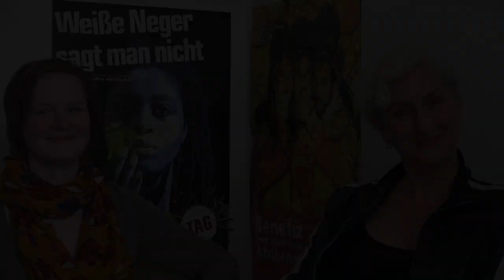Susanne Draxler und Esther Muschol über Humor und Political Correctness am Theater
Anlässlich ihrer Premieren haben sich TAG-Regisseurin Esther Muschol und Kosmos-Regisseurin Susanne Draxler zum Gespräch über Humor und Political Correctness am Theater getroffen.
"Weisse Neger sagt man nicht" von Esther Muschol und dem TAG-Ensemble, Regie: Esther Muschol.
"Benefiz - Jeder rettet einen Afrikaner" von Ingrid Lausund, Regie: Susanne Draxler.